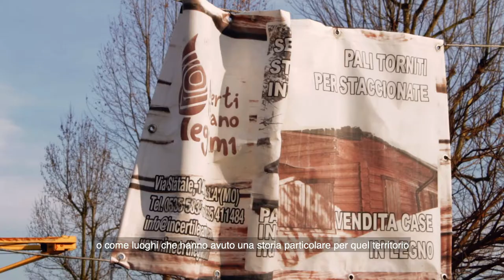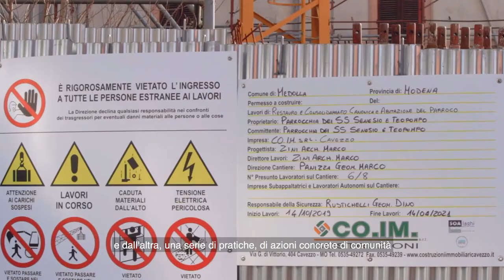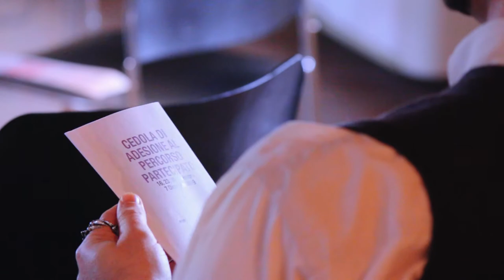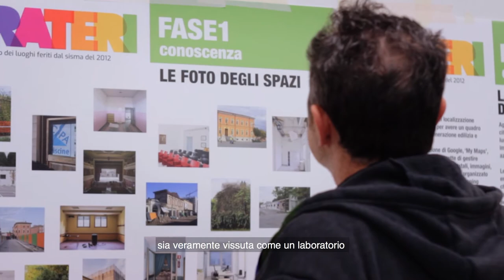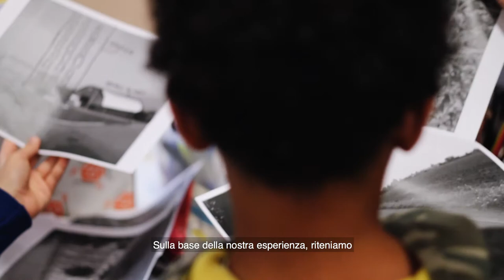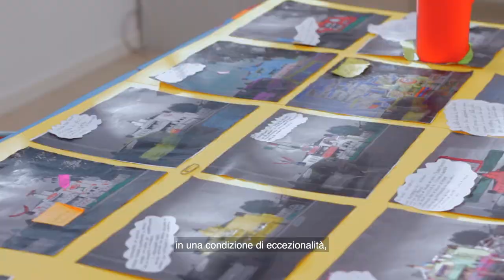Il progetto CRATERI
Un modello per la mappatura e la rigenerazione culturale dei nove Comuni della provincia di Modena coinvolti dal sisma 2012. Teaser di presentazione alla 17esima Mostra Internazionale di Architettura della Biennale di Venezia 2020